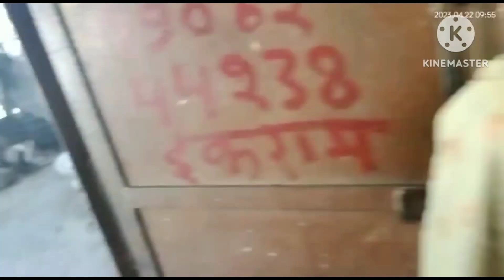mini vlog eid mubarak guys#eid2023#vlog2